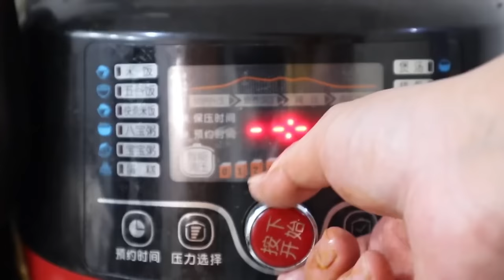8斤五花肉，阿强做“酱肉打卤面”，肥而不腻大口嗦面吃真过瘾｜Mukbang【cram阿强】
8斤五花肉，阿强做“酱肉打卤面”，肥而不腻大口嗦面吃真过瘾｜Mukbang【cram阿强】